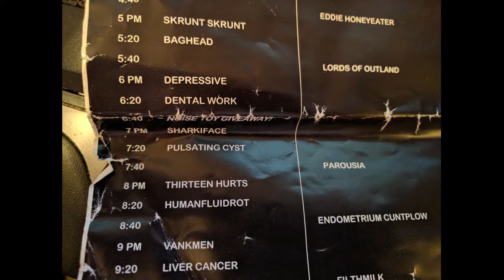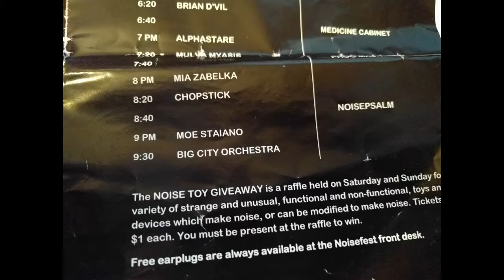Norcal Noisefest 2016 -- a 1 hour sampler of Norcal Noisefest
Random footage from all 3 days of 2016 Norcal Noisefest XX

NORCAL NOISEFEST XX
September 30 - October 2, 2016 - Sacramento,CA

FRIDAY,
SEPTEMBER 30
starting at 7pm

SATURDAY,
OCTOBER 1
starting at 2pm

SUNDAY,
OCTOBER 2
starting at 3pm
LUNA'S CAFE
1414 16th St.,
Sacramento,CA

COLONIAL CAFE
3520 Stockton Blvd
Sacramento,CA

COLONIAL CAFE
3520 Stockton Blvd.,
Sacramento
THE COLONY

THE COLONY
FIRST SESSION

SECOND SESSION

THIRD SESSION
7p

FLETCHER PRATT

2p

3pm

3:20

3:40

4p

MATT SWALCUP
2:20

ART LESSING & THE FLOWER VATO

4:20

EUROSTACHE
7:30

LELAND
VANDERMUELEN

2:40

BLISTER BRATS

4:40

GUSSETTE
8

SKUNK PUPPET

3p

THE STOLEN ELK

5

KEVIN CORCORAN / JEN BOYD DUO
3:20

FLESH VOMIT

5:20

BURNT DOT
8:30

J3M5

3:40

BOTCHED FACELIFT

5:40

FAILURE COCK
9

AMY REED

4

HANS VON BARTLES

6

SRC
4:20

MICROWAVE WINDOWS

6:20

AMBERSMOKE
9:30

MIND ARBOR

4:40

EDDIE HONEYEATER

6:40

MEDICINE CABINET
10

HAY-LIEBIG DUO

5

SKRUNT SKRUNT

7

BRIAN D'VIL
5:20

BAGHEAD

7:20

ALPHASTARE
10:30

MYSTERIOUS MUTILATIONS

5:40

LORDS OF OUTLAND

7:40

PHOG MASHEEEN
11

BRAN(...)POS

6

DEPRESSIVE

8

MULVA MYASIS
6:20

DENTAL WORK

8:20

CHOPSTICK
11:30

INSTAGON

6:40

MASTER MORYA

8:40

NOISEPSALM

7

SHARKIFACE

9

MOE STAIANO
7:20

PULSATING CYST

9:30

BIG CITY ORCHESTRA
7:40

PAROUSIA

8

THIRTEEN HURTS

19/20
8:20

HUMANFLUIDROT
10/10

8:40

ENDOMETRIUM CUNTPLOW
9

VANKMEN
9:20

LIVER CANCER
9:40

FILTHMILK
10:00

AUME
10:20
XOME
10:40

UBERKUNST

27/27

this line up is subject to change at anytime.